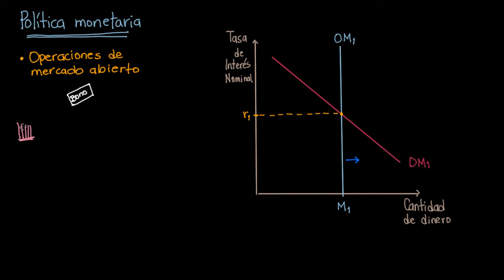Herramientas de política monetaria | Khan Academy en Español